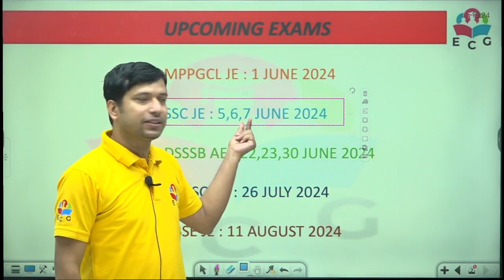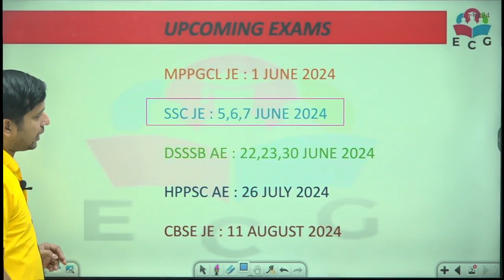All Upcoming Government Exams for Engineers | Vacancies in 2024 for Engineers | By Gaurav Sir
In this video, we are discussing about Government Exams in 2024 for engineers. If you are an engineer and searching for a new jobs in 2024,then you are a right place.